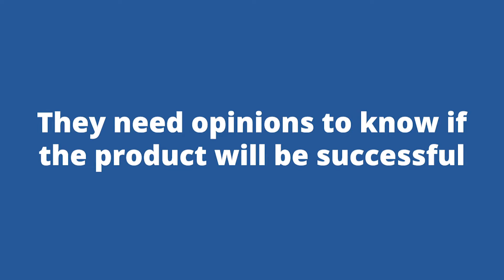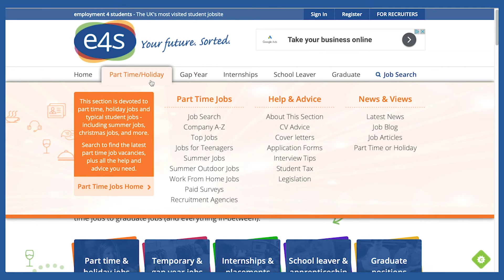Product Testing Jobs | Can You Earn Money Testing Products From Home? | E4S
Did you know that tons of companies will give away their products for free - or even pay you for testing and reviewing them? Well you do now!

Product tester jobs are a great way for students to either get stuff for free - or even earn some rewards and perhaps a little bit of money with next to no work at all.

In this video, you'll learn everything you need to know about product testing, including how to get started, the types of products you can test, and how to earn money or keep products for free!

Let’s find out how you can grab a piece of the product testing action...
Head to our website to find LEGITIMATE product testing websites where you can find jobs